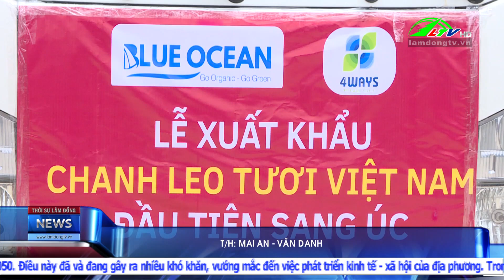Khánh thành nhà máy chế biến trái cây tại Lâm Đồng| Lâm Đồng TV